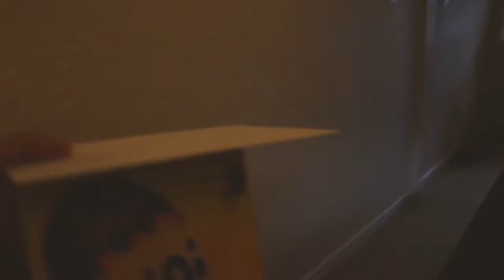Easter Egg Hunt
Day 475  | 16 April 2017

Editing | iMovie

Music Credits